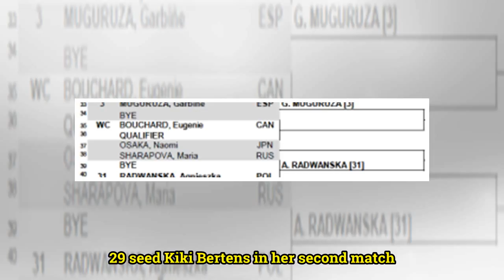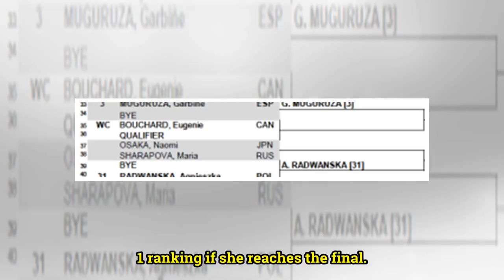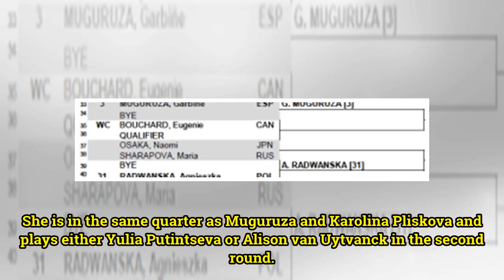Indian Wells: Roger Federer could lose the No. 1 ranking and other talking points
INDIAN WELLS, CA — The tennis tour heads to the California desert this fortnight where Serena Williams will be making her long-awaited return from maternity leave. Russia’s Elena Vesnina is the defending champion and is seeded 24 in the draw while last year’s runner-up Svetlana Kuznetsova will be pl...